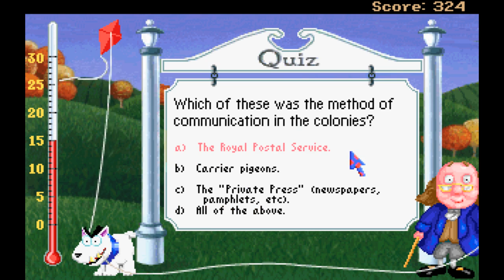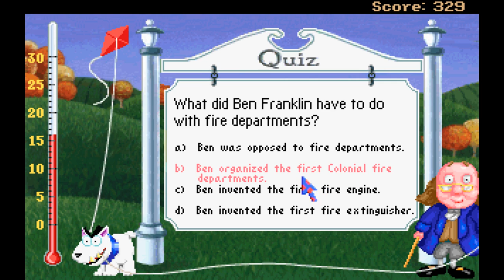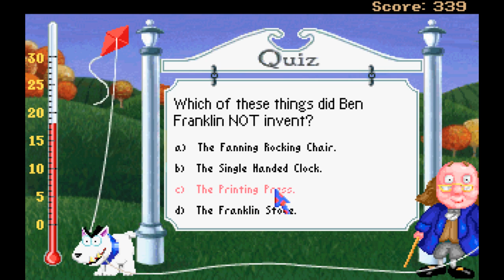Pepper's Adventures in Time - Ep 12 - Look out for Gout!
I'm taking a summer class, so I'm not sure what I'll be playing during that six weeks, but it'll be something! Wish me luck!